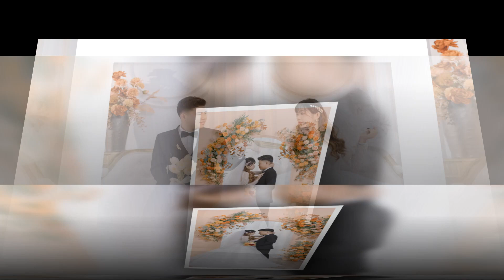Lễ Thành Hôn Trung Đức & Hương Quế by Zumystudio